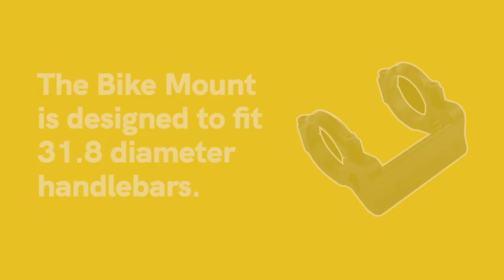Bike Mount Installation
This video explains the installation our proprietary Bike Mount onto 31.8, 26.0, or 25.4 handlebars. The Bike Mount and Bike Mount Adapters are designed exclusively for use with The Handlebar Bag by Route Werks.

to pre-order The Handlebar Bag & Accessories.